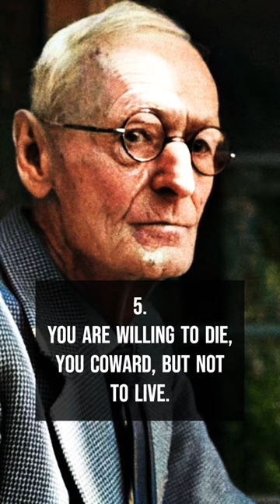5 Hardest Life Lessons From Herman Hesse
Hermann Karl Hesse was a German-Swiss poet, novelist, and painter. His best-known works include Demian, Steppenwolf, Siddhartha, and The Glass Bead Game, each of which explores an individual's search for authenticity, self-knowledge and spirituality. In 1946, he received the Nobel Prize in Literature.